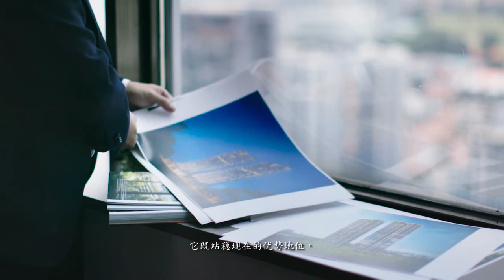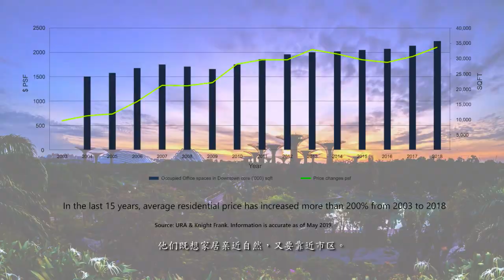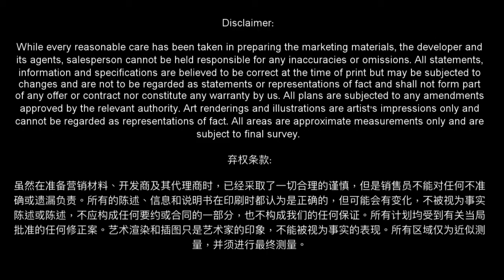Ave South Residence - VR Tour available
Avenue South Residence is a new development by developers UOL, UIC and Kheng Leong located in the Core Central Region (CCR).  This development consists of 56 storey twin towers, five four-storey conservation blocks, a childcare centre, 8 commercial units and a total of 1,074 residential units with a unit mix from 1-Bedroom to 4-Bedroom Premium.
Residents will be able to enjoy a wide variety of amenities with 18 unique dining and entertainment venues and 18 experiential sky gardens and sky court. Some facilities available within the development are:
* The Sanctuary
* The Resort
* The Oasis
* Garden Observatory and Star-Gazing Alcove on 52ndstorey
* Sky Court on the 36th storey
* Firefly Garden and Scent Garden on 24thstorey
Avenue South Residence residents will be able to enjoy a variety of shopping, dining and entertainment activities located near the development.  Orchard Road Shopping Belt, Suntec City, Marina Square, Central Business District (CBD), Marina Bay, Sentosa and Southern Waterfront are some of the places that are less than 10 minutes’ drive away.  Residents would be able to enjoy the ease of public transport with the upcoming Tanjong Katong MRT station and Keppel MRT Station less than 1km away.
The development is within close proximity to schools such as Duke NUS Graduate Medical School, Radin Mas Primary School, Zhangde Primary School, CHIJ St Theresa's Convent and more. For residents looking to enjoy local cuisines, Tiong Bahru Market and Food Center and Chinatown Complex Food Center are both a short drive away.

Project Highlights:
* 1,074 residential units
* Unit mix of 1-Bedroom, 2-Bedroom, 2-Bedroom Premium, 3-Bedroom, 3-Bedroom Premium, 4-Bedroom Premium
* 18 Unique Dining and Entertainment Venues
* 36 storey sky court
* 18 Experiential Sky Gardens and Sky Court
* Excellent Accessibility to Central Part of Singapore

Singaporeshowhouse is created to showcase Singapore’s latest property listings, marketing, home tours to the prospective clients under the umbrella of Propnex Realty Pte Ltd (Agency Licence No. L3008022J) ∙ 480 Lorong 6 Toa Payoh, #10-01, HDB Hub EAST WING.

If you require any assistance to sell, buy or lease
, feel free to get in touch for a chat!